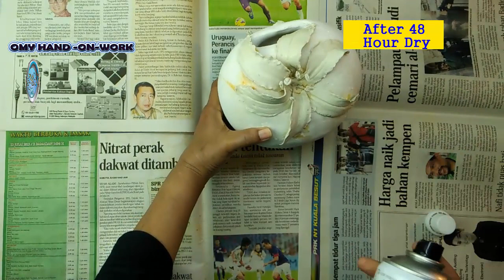Flower Vase Decorated With white cement clay || Lily And Hibiscus flower || White Cement Craft Ideas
I will make a vase using White cement. I decorated it with lilies and hibiscus flower which is made from white cement clay
To anyone who wants to follow the tutorial on making flowers using white cement clay, please subscribe so you do not miss the interesting video that I will release .. about making flower vases using white cement Clay.
White cement craft idea is very suitable for anyone who wants to decorate a house with a very cheap Budget ... and the result is very beautiful and looks expensive.
MATERIALS USED
*BALLOON
*Old Newspeper
*PVA GLUE
*HOT GLUE GUN
* WHITE  CEMENT
* White cement clay
* Slate sealer for stone
* Acrylic colourpaint
*House Paint
* Accessory Rhinestones sticker

THIS CHANNEL IS A CRAFT THAT INVOLVES
clay decoration
balloons and craft cement
crushed glass art
crushed glass candle holder
crushed glass vase
Crushed Glass Crystal
Concrete Candle Vase
flower vase making with cement
showpieces images,
crystal showpieces online,
showpiece video,
Room decorating
DIY Network
room decor
diy candle holder cement
Cement Candle Holder
Balloon candle holder Diy
Cement Art,candle holder design
Balloon candle holder crafts,candle holder ideas
clay idea,clay techniques cane ideas
clays decoration ideas
 candle holder design
best out of waste
 candle holder diy
Diy trash
Diy broken mirror
cement craft ideas
white cement ideas
candle holder decoration idea
Diy Tealight Candle holder
making vases
making flower vases with balloon
For those of you who want to know a little bit about me, you can check out this video.

LINK MY TUTORIAL
5 Flowers White Cement Clay [ part 1] ||  Tutorial making Flower for vase decorationn  || White Cement Craft Ideas